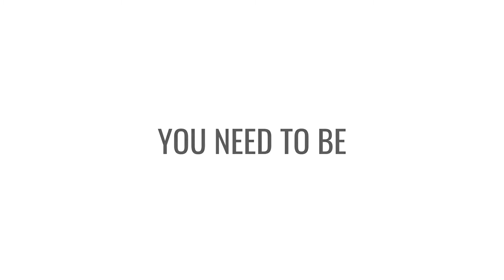You are NOT Allowed to Watch This Video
I hope you guys enjoyed this video! Be sure to support this family by LIKING the video, COMMENTING.